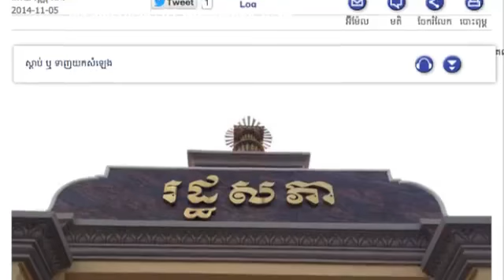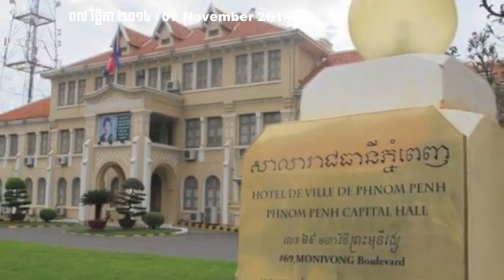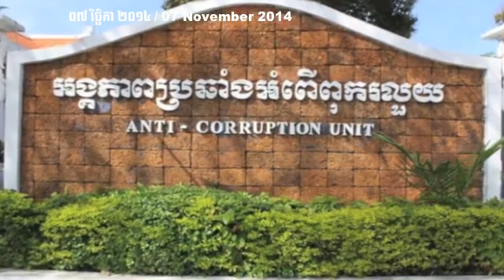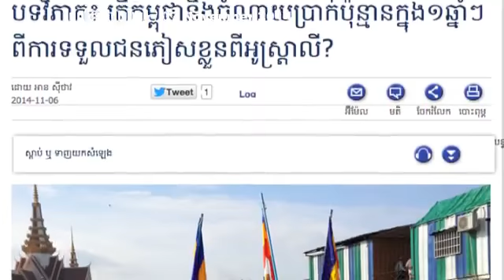I love khmer